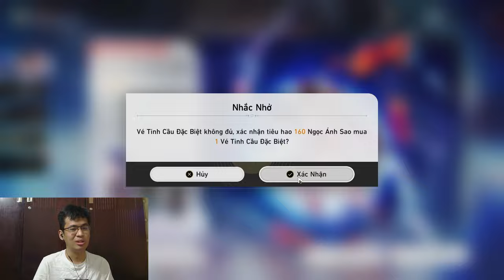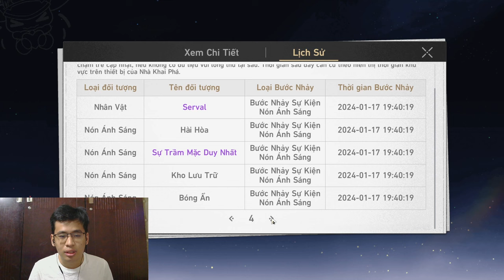Mình TIÊU MỌI THỨ mình có cho Sparkle/Hanabi | Honkai Star Rail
Viewer nhờ ổng roll mà ổng roll vầy á :)) Mai mốt mọi người đừng nhờ ổng roll bên Honkai nha :)) cũng là H mà không phải Hanabi mà là Himeko.

0:00 Giới thiệu
0:36 Roll Sparkle account của viewer
2:08 Roll Sparkle của Perry
4:44 Roll trấn
6:14 Tổng kết

Song: Nintendo Shop Channel Music